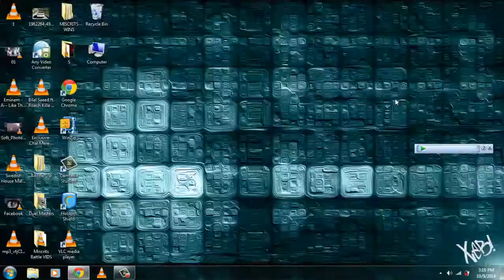Miscrits SK: Shahzeb Masood(HMS) VS Vansh Gupta(TW)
GG Bro :)